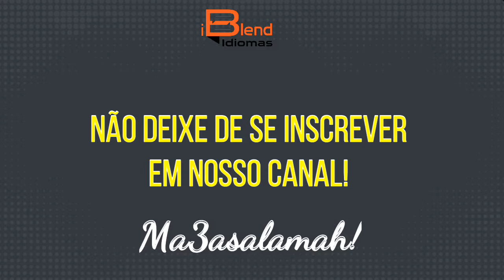Conversação Em Árabe#1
A: Assalamu Alaykum (Que a paz esteja com você)
B: Wa alaykum Assalam (Que a paz esteja com você também)
A: Ana Jessica min Al-barazil. Wa anti?  (Eu sou Jessica do Brasil. E você)?
B: Ana Juliana min Falastine. (Eu sou Juliana, da Palestina.)
A: Ahlan biki (Bem vinda ou prazer)
B: Ahlan biki (Bem vinda ou prazer)